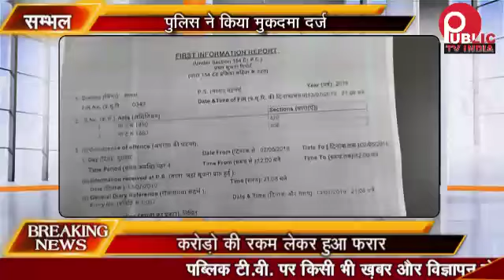संभल में करोड़ो रूपये लेकर हुआ सर्राफ फ़रार